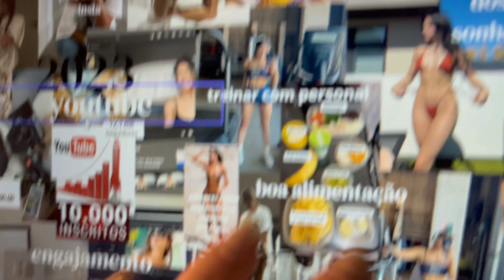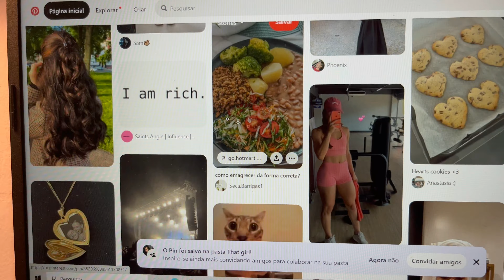me preparando para 2024 | vision board, auto cuidado, lei da atração, favoritos ✨🧚🏼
oiii gente trago o último vídeo do ano, me preparando para 2024, auto cuidado, rotina de skincare, vision board, favoritos de 2023, espero muito que gostem.

MUSIC

Subs count 🌺
13315 *ILY